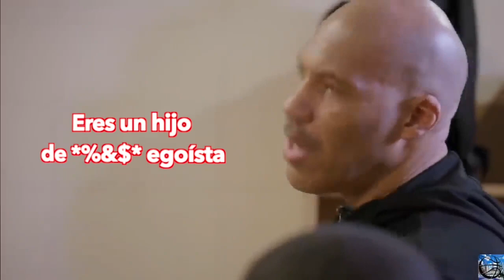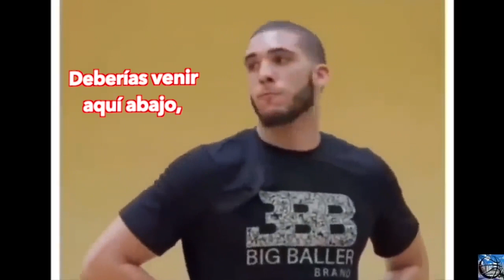Lavar Ball Tenía Razón